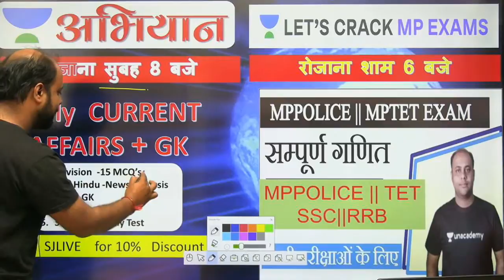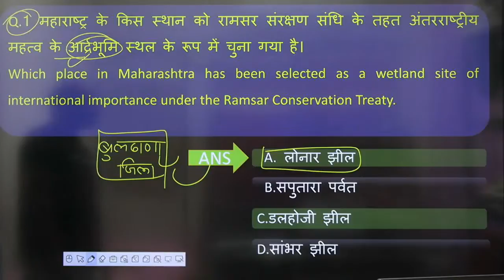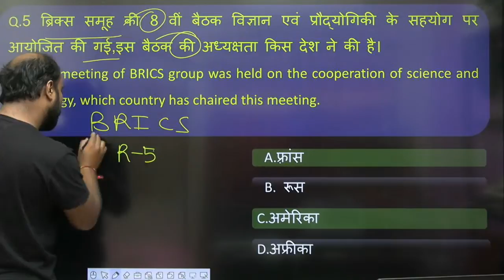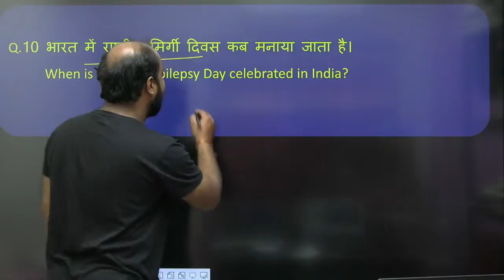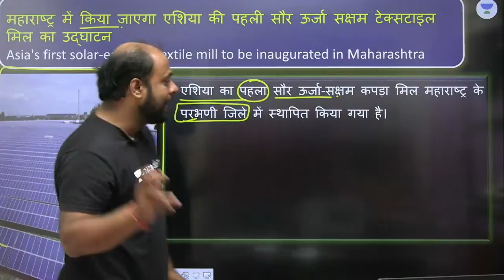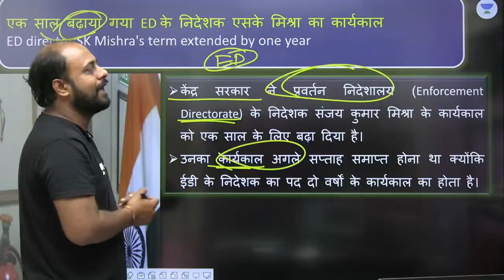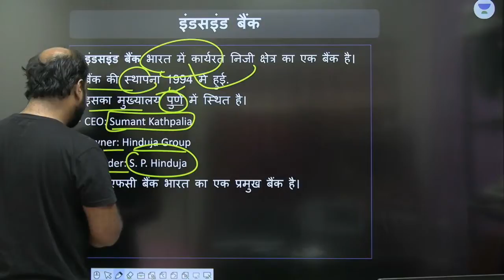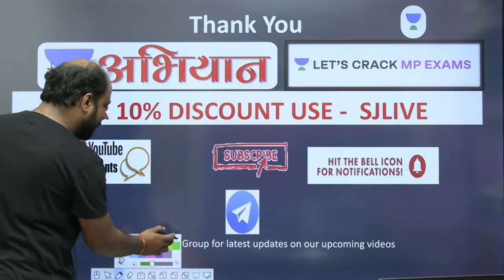Daily Current GK राष्ट्रीय एवं अन्तराष्ट्रीय (Analysis+MCQ's) | Sanmati Jain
In this Course you will learn everything about State PSC's, how to crack them and tips and tricks from our top Educators.

The schedule is as follows:
8:00 AM: Daily Current GK - Sanmati Jain
2:45 PM: Modern History  - Shubham Gupta
4:15 PM:  Polity - Mukesh Saini
6:00 PM: Geography - Noor Alam

This video, Daily Current GK  राष्ट्रीय एवं अन्तराष्ट्रीय by Sanmati Jain is covered in detail. Sanmati Jain shares his various preparation strategy along with examples which will help you to crack the exam.

Unacademy Subscription Benefits:
1. Learn from your favorite Educator
2. Dedicated DOUBT sessions
3. One Subscription, Unlimited Access
4. Real-time interaction with Educators
5. You can ask doubts in live classes
6. Limited students
7. Download the videos & watch offline